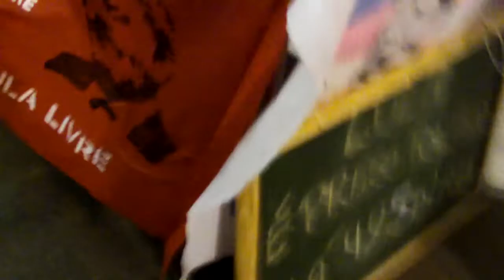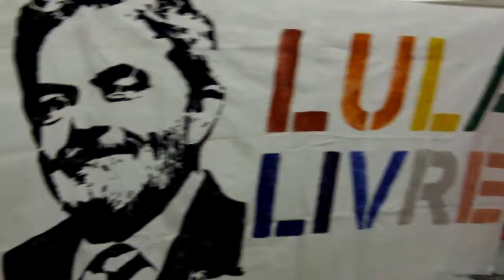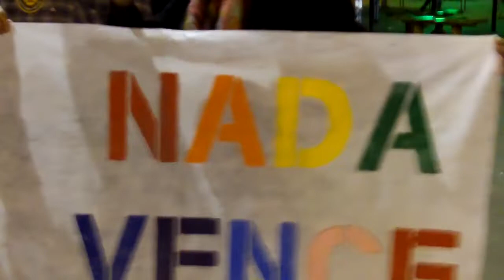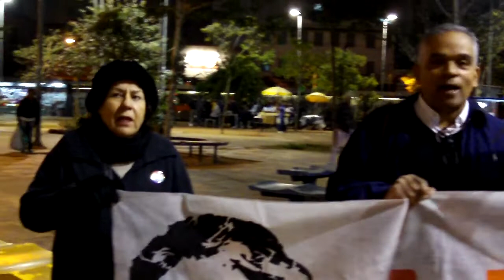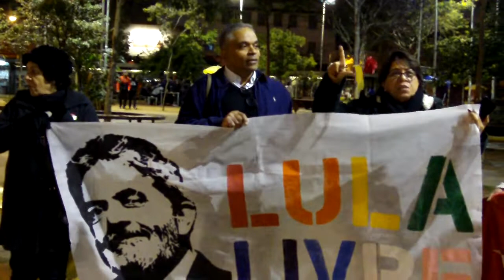Boa noite presidente Lula 14.08.2019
Ato do CCD-LL por Lula Livre

No largo da Batata o coletivo CorAção do Comite Lula Livre Zona Oeste com apoio de outros coletivos da cidade realiza o ato em homenagem ao nosso presidente que no momento é um preso político desde o dia 07/04/2018.